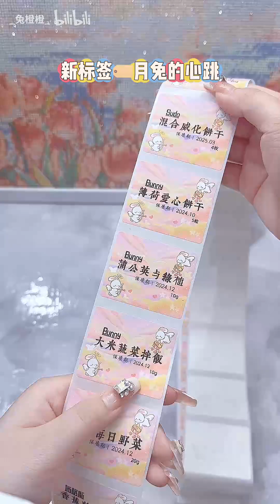内含碎碎念的沉浸式解压仓鼠零食打包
Snack Packing🧡🧡#4

Snack Packing🧡🧡#4 Hamster food + cute pet snacks   super long decompression
hamster hamster food#cute pet snacks#snack packing